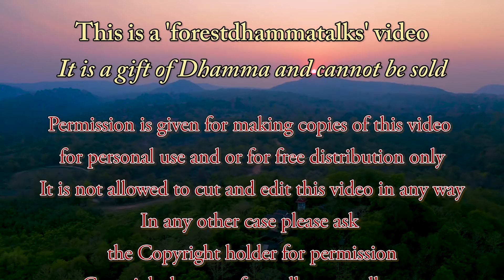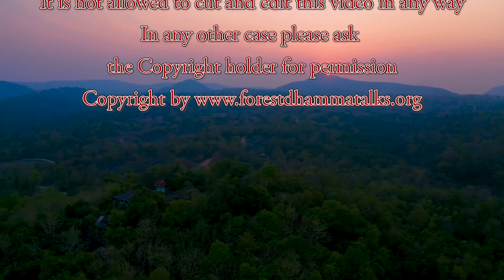"Why do people turn to Buddhism?" Q&A with Ajahn Martin (English-French) (29/03/19)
This is Q&A in English and French
"Why do people turn to Buddhism?”
French Title: "Qu'est ce qui nous amène à pratiquer? Dukkha..."
other subtitles:
First thing to be done in the day: practice! // There is nothing better that we can do than meditation practice // Opening the door to samadhi //
Comment gérer les sensations plaisantes dans nos méditations?
French: // La différence entre attention (sati) et concentration // Le bouddhisme ne se prêche pas // Comment reconnaître un bon enseignant d'un charlatan? //
Start (0:34) – Q&A (1:13) – Q&A (23:51) – Q&A (51:23) – Q&A (1:13:16) – End (1:18:15)
Questions and Answers in English/French with Ajahn Martin Piyadhammo on the 29th of March 2019 in the Forest monastery of Phu Khongtong - Thailand (1080p)